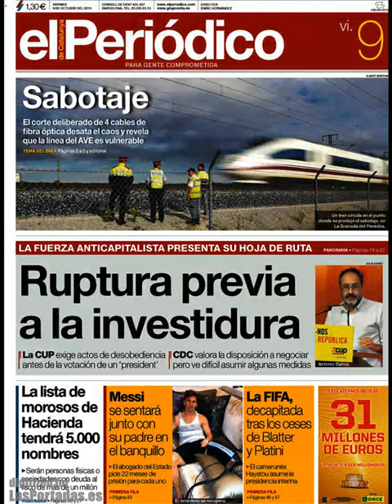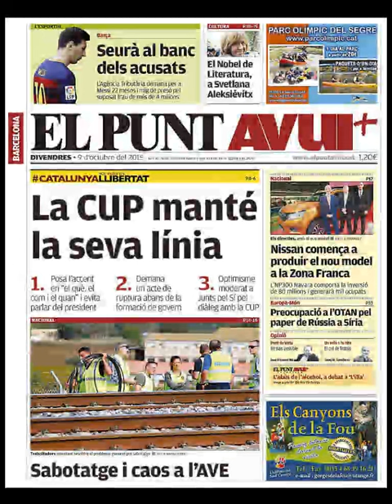Noticias Viernes 9 Octubre 2015 Principales Titulares Portadas Diarios Periódicos España Spain News